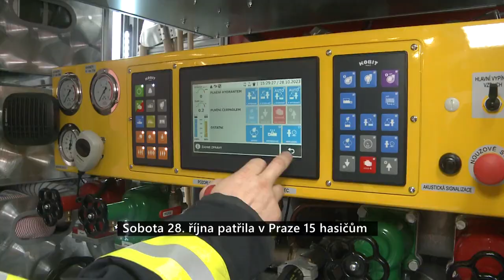06.11.2023 - Expres Prahy 15